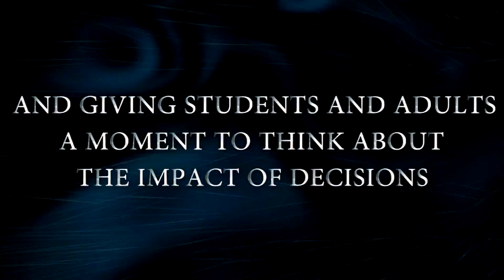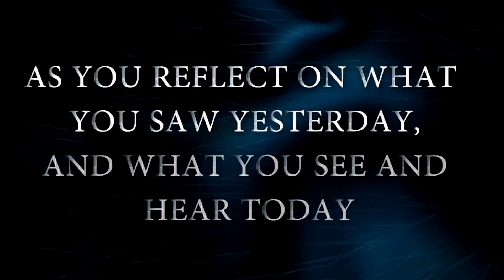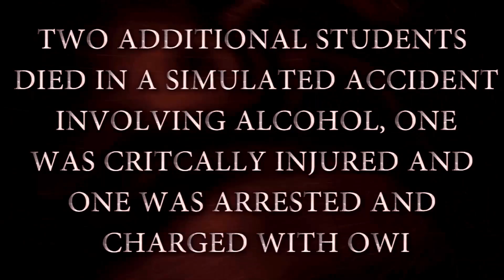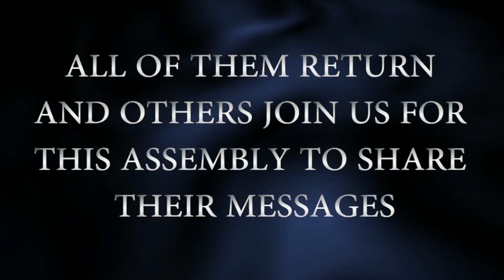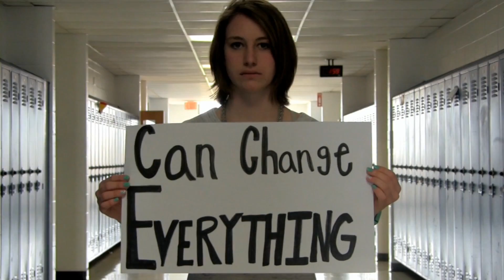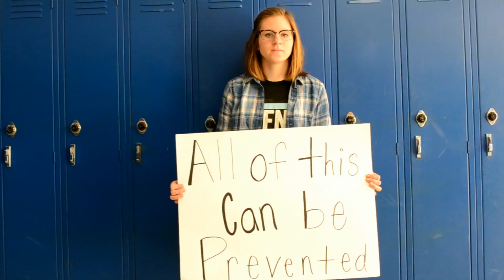Germantown E15 Intro Videos 2016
This is the first video of the Germantown Every 15 Minutes Assembly 2016 - featuring our Living Dead members.

All music and copyrights belong entirely to the original artists. This is a non-profit production. No profit has been made from this film. This film is meant to be educational, in hopes of teaching others not only how to make good decisions, but what the negative consequences of bad decisions can be. Driving under an influence now is a cause of death every 53 minutes in America alone. Our video and all other efforts done under the Every 15 Minutes Organization are aimed to lower this statistic.